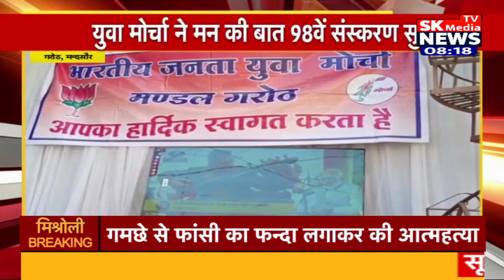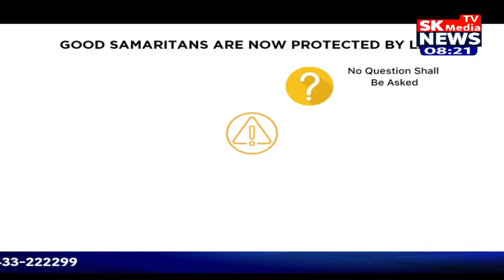Mera Gaanv Mera Shahar | 26 Febuary 2023 | SK Media News